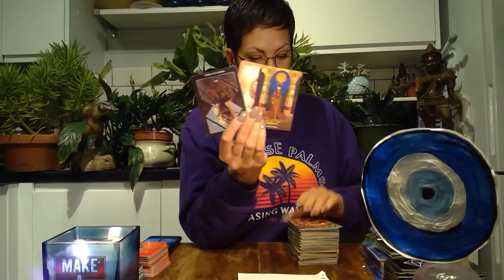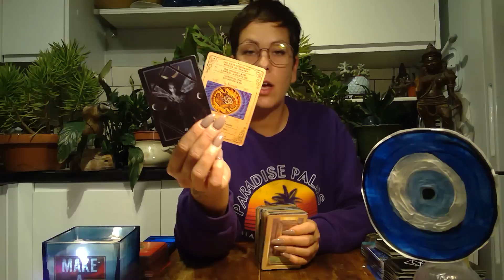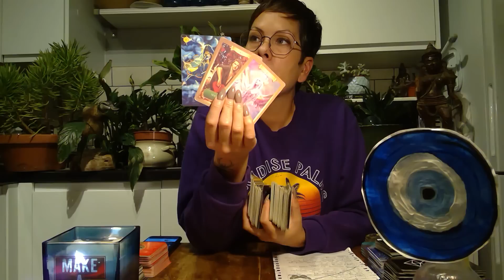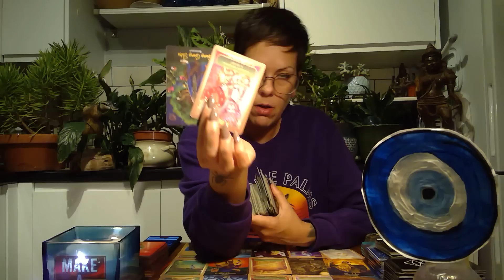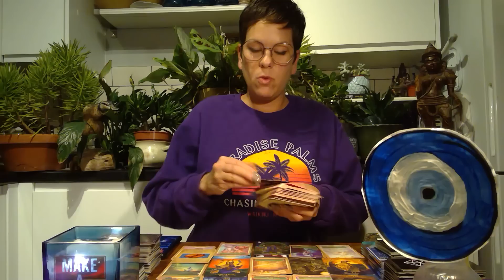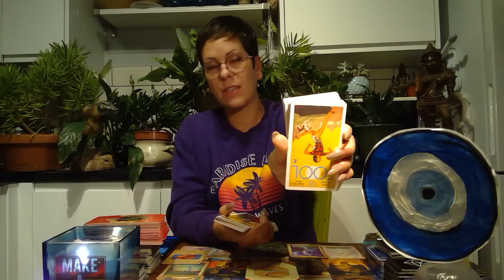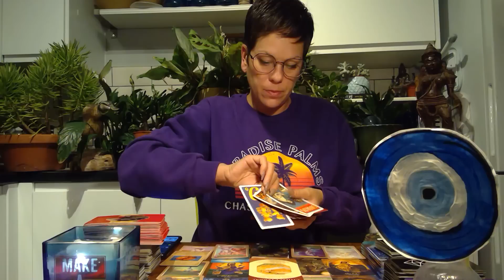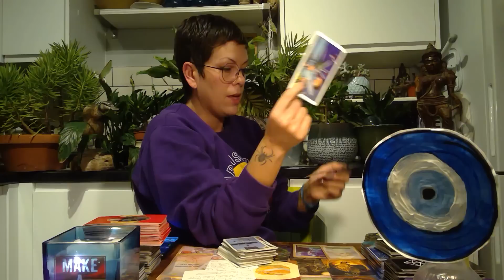fam member tried to get you to crumble by sending magic to ur ❤️ this person is an awful human being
Bookings are open. Please state whether you are coming from Bronwen's_Cove  Tarot or The North Star channel.

💚Services/Cost💚
Unless otherwise stated, my readings are sent out to you after payment received within five working days.

🍏Prerecorded reading: at 30 minutes long £97/$122(up to 3 questions can be asked).
🍏Prerecorded 60 minute reading: £155/$194(limited booking space for this type of reading and up to 6 questions can be asked).
🍎 Emergency 30 minute pre-recorded reading (12-24 hr turn around time) £120/$150
🍎Emergency 60 minute reading £222/$279
🍏20 minute candle reading:(prerecorded or written)£55/$64